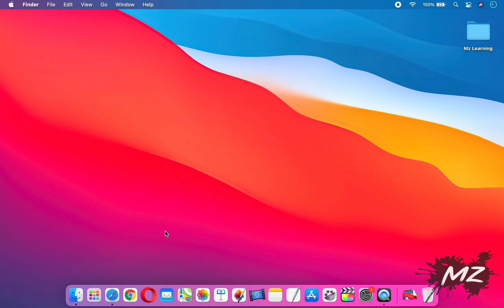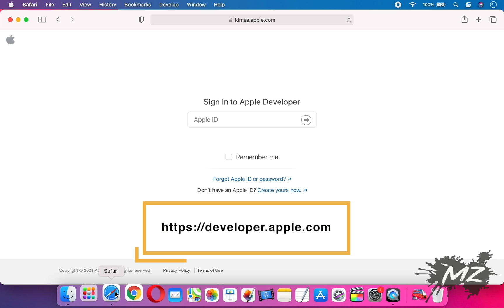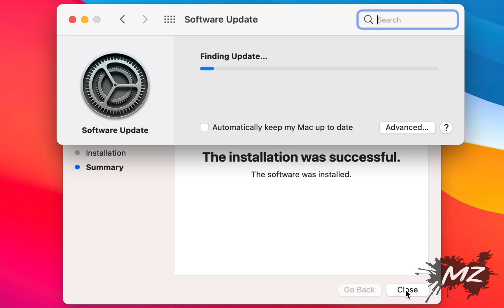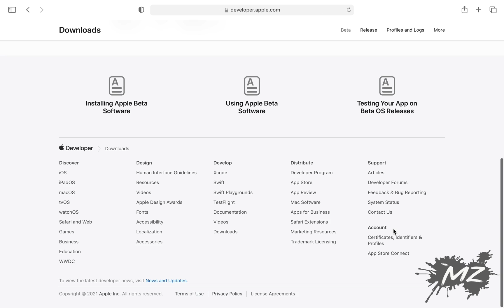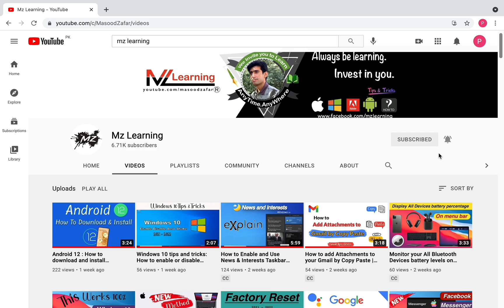How to download and install macOS 12 Monterey Developer Beta, macOS 12 Developer Beta Access Utility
how to download and install macOS 12 Developer Beta - WWDC 2021 just finished and Apple   announced his upcoming operating system macOS 12 developer beta for Mac's. and in this video i will show you how to download macOS Developer beta on your mac.

🔥🔥🔥🔥🔥🔥How to Download macOS 12 Monterey Public beta without Developer ID | Download macOS 12 Public Beta🔥🔥🔥🔥🔥🔥

macOS 12 Monterey Public Beta Download Link  without Developer Account

macOS 12 Monterey Developer Beta Download Link  with Developer Account

How to 👉Dual Boot😱 macOS 12 Monterey & macOS 11 Big Sur Without Partition on Laptop | 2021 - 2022

How to Factory Reset Mac,  macOS 12 Monterey New Features   Erase all Content and Settings on Mac
You can Download macOS 12 Monterey with the help of macOS Developer Beta Access Utility, you download macOS Developer Beta Access Utility from Apple website if you are a paid Apple Developer  first download macOS Developer Beta Access Utility into your mac then install macOS Developer Beta Access Utility on your mac thats all your Mac Software update  automatically opened and now you can download macOS 12 Monterey in your Mac

How to edit Hosts file in your Mac Computer - Modify macOS 12 Monterey To Mac OS X Lion  Host file

How to create macOS Big Sur 11.0  bootable USB on Windows  -   macOS Big Sur 11.0 Bootable USB Hindi - Urdu 2021

How to Create a Windows 10 Bootable USB drive on Mac 2021 -Make Windows 10 Bootable USB on Mac OS X - Hindi - Urdu 2021

how to create a bootable macOS Big Sur USB Flash Drive - Create macOS Big Sur Bootable install Drive  - Hindi - Urdu 2021

M1 Mac : How to Clean install macOS Big Sur on M1 Mac  Apple Silicon Mac  from Bootable USB Drive - Hindi - Urdu 2021

How to Create an Old version (  Mac OS X  / macOS  )  Bootable USB Drive on  macOS Catalina    - Hindi - Urdu 2021

macOS 12 Developer Beta Download Link  with Developer Account  ( with Developer ID )

How to install unidentified developers Apps on macOS Catalina - Install 3rd party Apps on Mac | 2021

How to Create an Old version (  Mac OS X  / macOS  )  Bootable USB Drive on  macOS Catalina   | 2021

macOS 12 Monterey new feature: How to Change the Mouse Cursor Color in macOS 12 Monterey